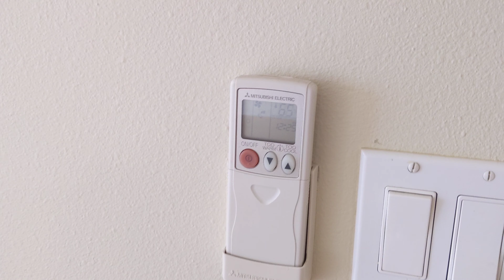The Reserve at Town Center Apartments Mill Creek, WA 2 Bed B5 New 1121 sqft